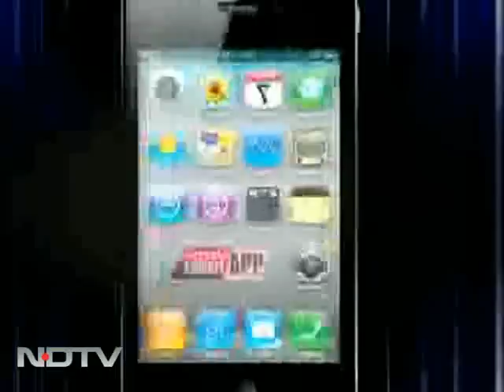Is death penalty an effective tool in the war on terror?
Left Right & Centre: President Pratibha Patil has rejected the mercy petition of the three killers of Rajiv Gandhi. This comes on the back of the Home Ministry recommending to the President that Parliament attack convict Afzal Guru's mercy petition be rejected. The BJP has urged the government to take a quick decision on the matter, saying any delay only makes India look like a soft state. On Left, Right and Centre, we discuss whether the death penalty is really an effective deterrent in the war against terror.